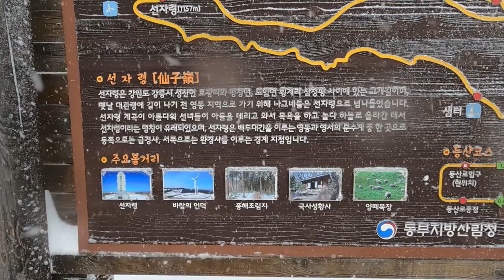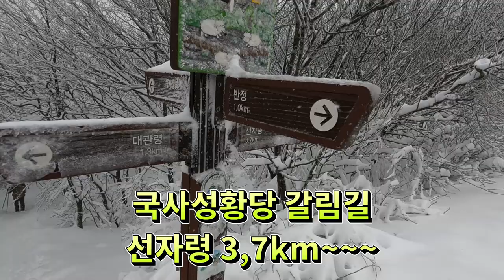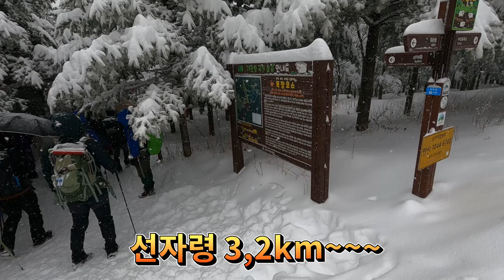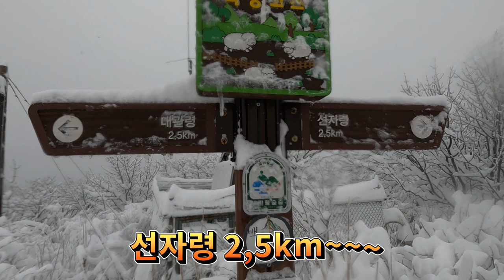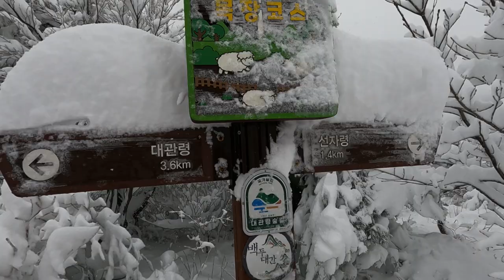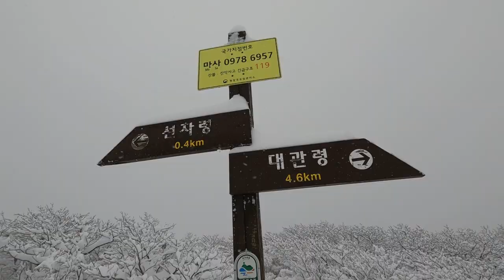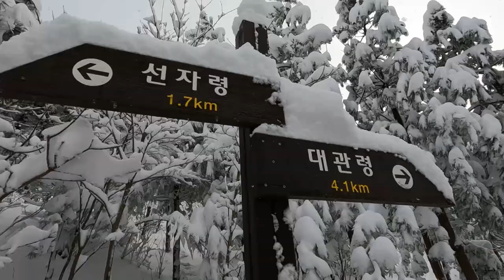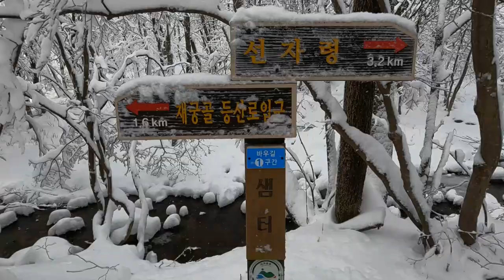선자령눈꽃트레킹,사계절이국적인풍경을만끽할수있는명풍트레킹코스.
완만한 경사길과 드넓은 초원~
조망좋은 능선길
그윽한 숲길등
선자령은 사계절 이국적인 풍경을 만끽할수 있는 명풍 트레킹 코스 입니다

코스:대관령마을휴게소~KT중계소~전망대 ~선자령~순환등산로~샘터~재궁골삼거리~양떼목장~대관령마을휴게소.